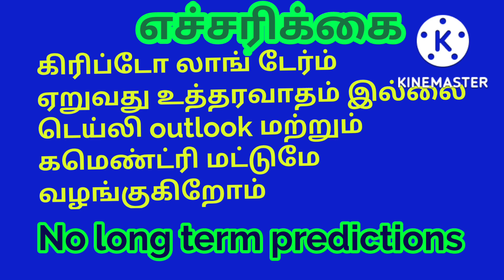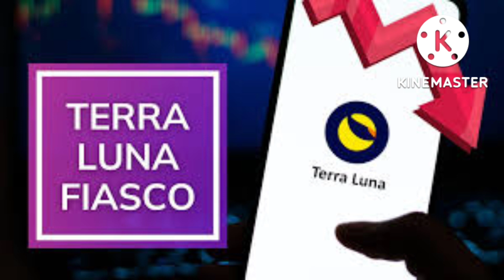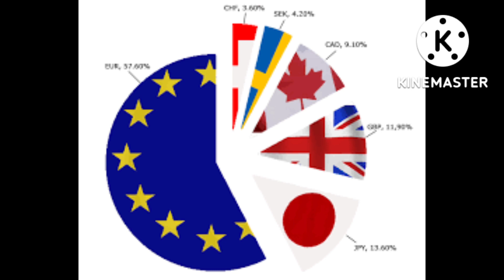bitcoin week ahead#cryptocurrency Downwards!cryptotamil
bitcoin week ahead!,cryptocurrency Carnage in bitcoin market